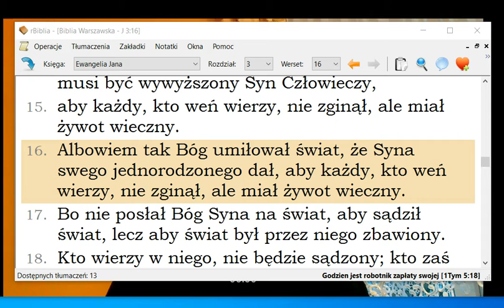Jana rozdział 3 werset 16 Jana 3,16 Zielone Niwy